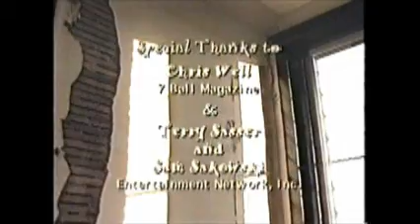Common Children Video Bio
A promotional video from Tattoo Records introducing the new group Common Children, about to tour with new label mates The Choir.